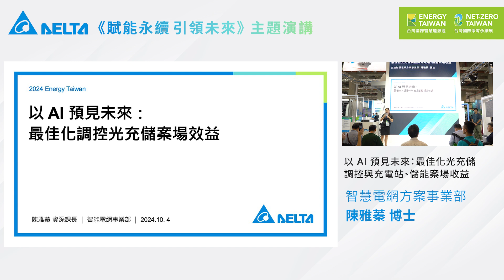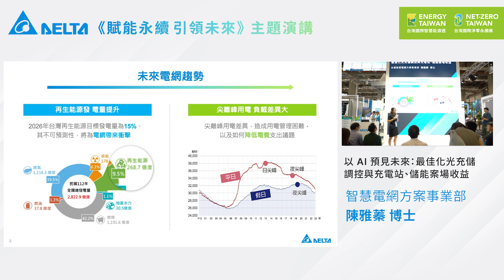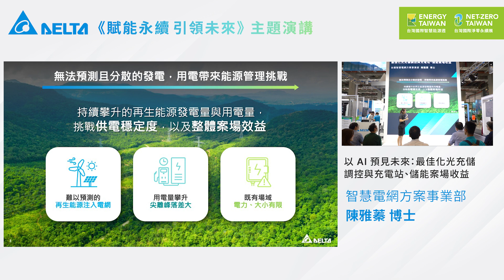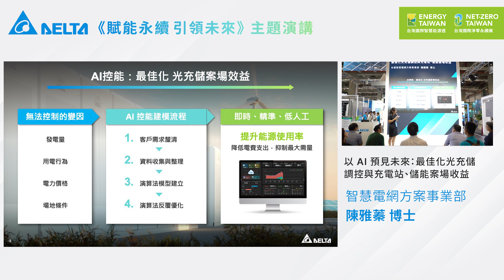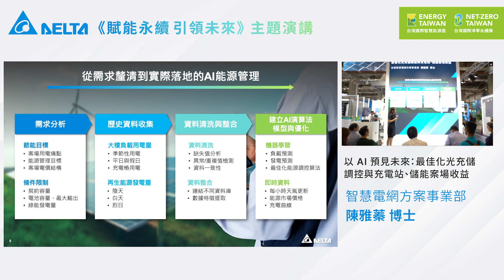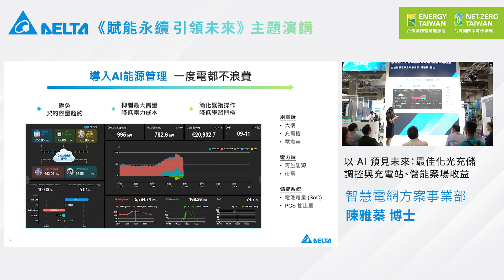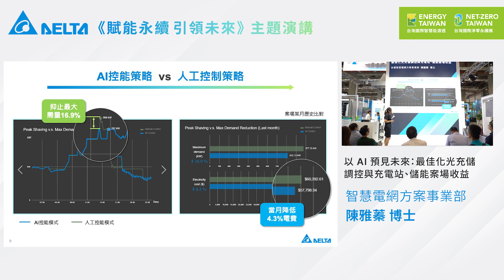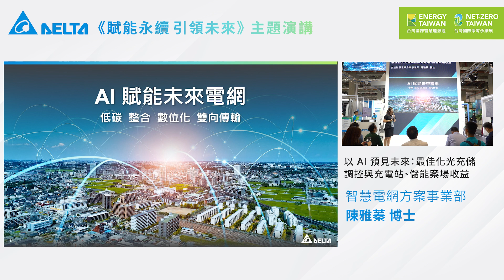台達2024 Energy Taiwan｜以 AI 預見未來:最佳化光充儲 調控與充電站、儲能案場收益｜台達智慧電網方案事業部 陳雅蓁博士｜主題演講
在2024年台達Energy Taiwan 智慧能源週中，台達智慧電網方案事業部陳雅蓁博士介紹了可用以實現精準控能的 DeltaGrid®  AI控能解決方案。面對複雜多變的能源環境，台達以AI控能系統透過大數據分析、機器學習技術，即時監測案場發電、儲能和用電情況，並根據歷史資料及預測結果自動調整儲能系統的充放電策略，達到簡化流程，精準控能，有效提升能源利用效率及系統穩定性，進而延長儲能系統壽命。

🔹台達DeltaGrid® EVM 智慧充電管理系統，助荷蘭35年商辦無痛接軌電動車低碳新時代：